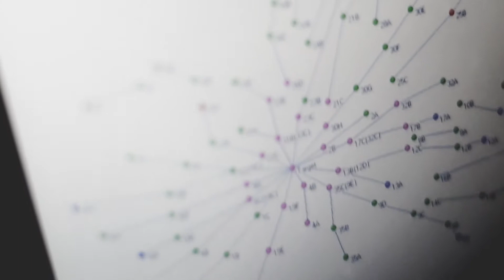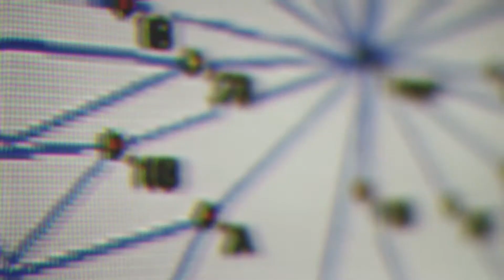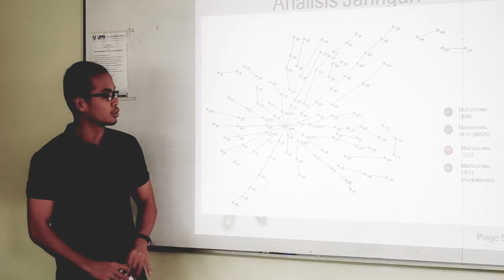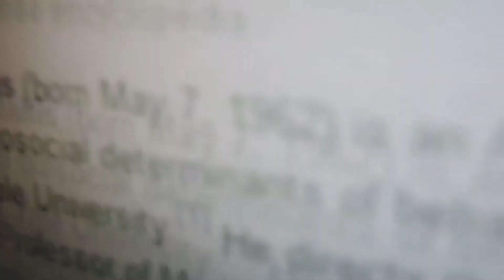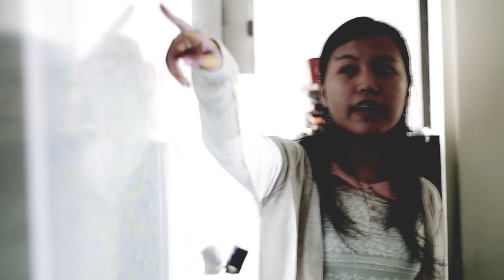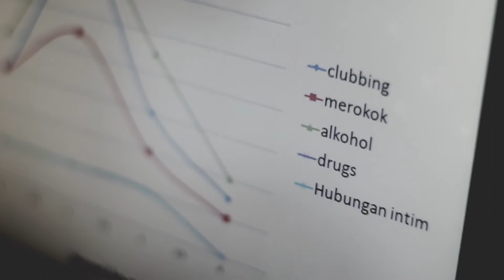Small World Phenomenon: Cuma 3 Lompatan ke Mahasiswa UPH Manapun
Percayakah anda bahwa antara manusia yang satu dengan lainnya di dunia ada interkoneksi? Bagaimana jejaring sosial dan gaya hidup di kalangan mahasiswa? Apakah kebahagiaan bisa menular?

Film ini mendokumentasikan penelitian tentang fenomena smallworld oleh dosen dan mahasiswa Jurusan Teknik Elektro UPH (Univ. Pelita Harapan). Peneliti menggunakan teori fenomena smallworld, mensimulasikannya dengan network simulator, dan memverifikasi teori dengan meneliti jejaring sosial di kalangan mahasiswa UPH. Ternyata cuma butuh 3 lompatan (hops) ke mahasiswa UPH manapun. Selain itu, juga diselidiki adanya hotspots dalam jejaring sosial tsb.

Kaya kunci: Percobaan Nicholas Christakis, teknik elektro UPH, social network mahasiswa UPH, hotspots, Pearson correlation, gaya hidup, penularan opini sosial.